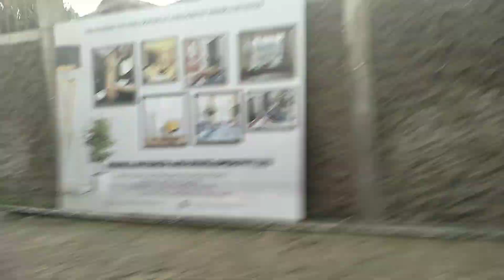Struggling vedio when I bought my first Scooter